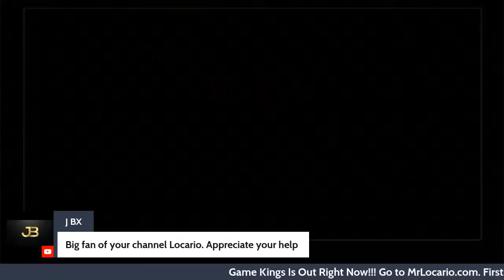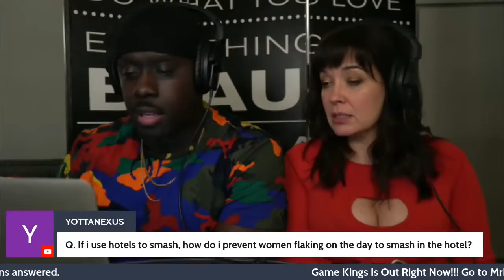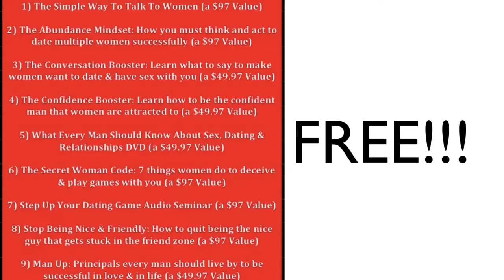5 Ways to Make Dating Easier in 2022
These 5 ways will make dating easy for you in 2022.

1) share this post in your stories and use hashtag
2) tag 3 friends
3) follow @realmrlocario & @milesinthegame on Instagram